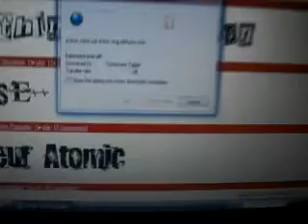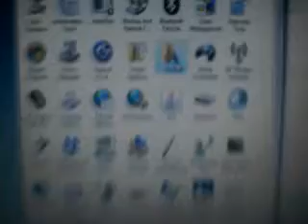How to install fonts and use them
Ewwwww, this video sucks :P Don't mind.